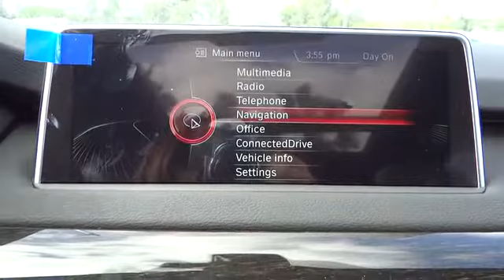2015 BMW X5 San Diego, Oceanside, Vista, Escondido, Encinitas, CA 104552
2015 BMW X5

DRIVER ASSISTANCE PACKAGE  -inc: Rear-view Camera  Head-Up Display,DRIVER ASSISTANCE PLUS  -inc: Speed Limit Information  Active Driving Assistant  lane departure  forward collision  pedestrian warnings and city collision mitigation  Active Blind Spot Detection  Surround View,FINELINE OAK WOOD TRIM,HARMAN/KARDON SURROUND SOUND SYSTEM,M SPORT  -inc: M foot rest  M door sills and unique tailpipe design  Transmission: Sport Automatic w/Shift Paddles  launch control  Shadowline Exterior Trim  High-Gloss Roof Rails  Anthracite Headliner  M Sport Package  Standard Suspension  Wheels: 19 M Lt Alloy Double Spoke (Style 467M)  Tires: P255/50R19 Run-Flat AS  Without Lines Designation Outside  Aerodynamic Kit  Sport Seats  M Steering Wheel,PREMIUM PACKAGE  -inc: Dakota Leather Upholstery  4-Zone Automatic Climate Control  Satellite Radio w/1 Year Subscription  Comfort Access Keyless Entry  mulit-function remote control,SATIN ALUMINUM ROOF RAILS,Turbocharged,All Wheel Drive,Power Steering,ABS,4-Wheel Disc Brakes,Brake Assist,Aluminum Wheels,Tires - Front Performance,Tires - Rear Performance,Sun/Moonroof,Sun/Moon Roof,Dual Moonroof,Heated Mirrors,Power Mirror(s),Integrated Turn Signal Mirrors,Power Folding Mirrors,Rear Defrost,Privacy Glass,Intermittent Wipers,Variable Speed Intermittent Wipers,Rain Sensing Wipers,Rear Spoiler,Remote Trunk Release,Power Liftgate,Power Door Locks,Daytime Running Lights,HID headlights,Automatic Headlights,Headlights-Auto-Leveling,Fog Lamps,AM/FM Stereo,CD Player,MP3 Player,Auxiliary Audio Input,HD Radio,Hard Disk Drive Media Storage,Steering Wheel Audio Controls,Bluetooth Connection,Power Driver Seat,Power Passenger Seat,Bucket Seats,Heated Front Seat(s),Mirror Memory,Driver Adjustable Lumbar,Passenger Adjustable Lumbar,Seat Memory,Pass-Through Rear Seat,Rear Bench Seat,Adjustable Steering Wheel,Trip Computer,Power Windows,Telematics,Leather Steering Wheel,Keyless Entry,Universal Garage Door Opener,Cruise Control,Climate Control,Multi-Zone A/C,Woodgrain Interior Trim,Auto-Dimming Rearview Mirror,Driver Vanity Mirror,Passenger Vanity Mirror,Driver Illuminated Vanity Mirror,Passenger Illuminated Visor Mirror,Floor Mats,Cargo Shade,Navigation System,Security System,Engine Immobilizer,Traction Control,Stability Control,Front Side Air Bag,Rear Parking Aid,Tire Pressure Monitor,Driver Air Bag,Passenger Air Bag,Front Head Air Bag,Rear Head Air Bag,Passenger Air Bag Sensor,Child Safety Locks